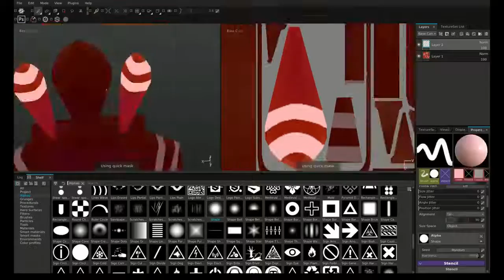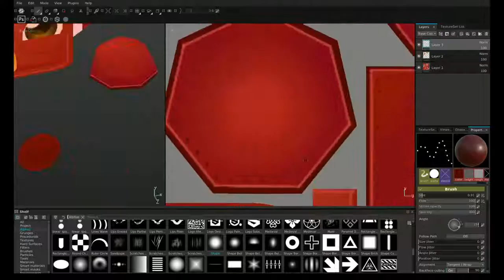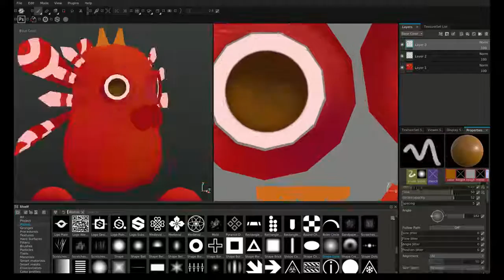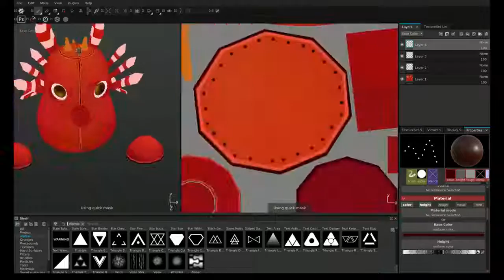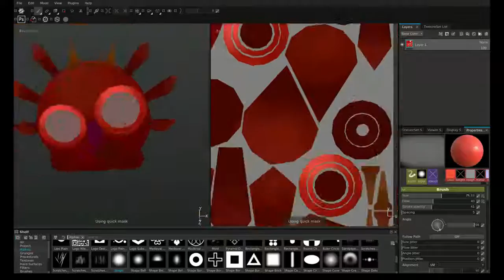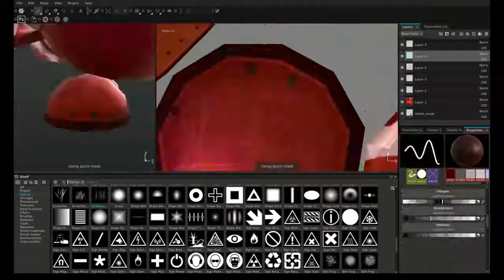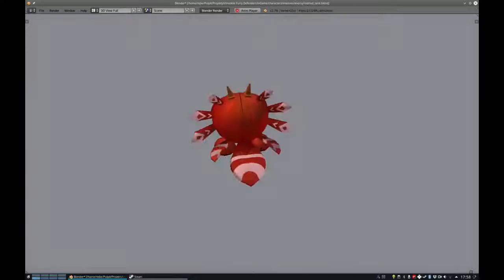TIMELAPSE OF RED ENEMIES